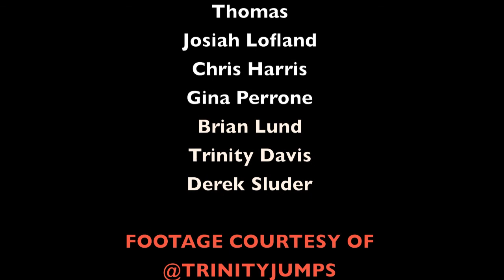Heli Jumps May 2017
Memorial Weekend Sunday 2017 Skydive Oregon sent over 15 helicopter loads in the air and I was lucky enough to work all day and get on 3 of those loads!